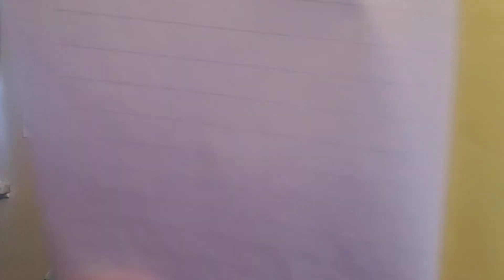May 14 Thursday Ch. 18 Workbook help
SHS ch. 18 book summary